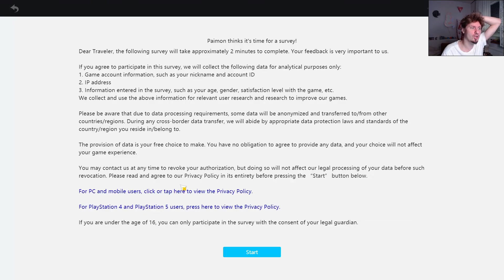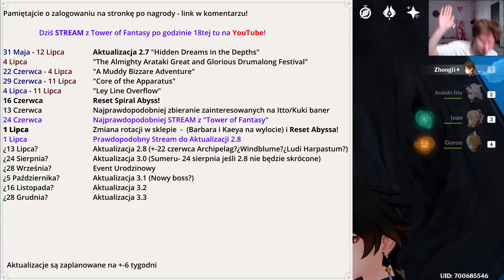Genshin Impact 635 - Nowa postać?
Odcinek 635
0:00 Intro
0:09 ToFie Stream
1:21 Ankieta
2:27 Primo dla powracających
2:44 GeForce now
4:30 Uwaga Spekulacje!
4:48 SPEKULACJE Z kim do Sumeru?
5:33 SPEKULACJE Dori
7:50 SPEKULACJE Tighnari
8:59 SPEKULACJE Collei
9:39 SPEKULACJE Dendro Traveler
10:35 Siedzisko od TheCatLady
10:40 Daily check-in Web Event i TRANSFORMERS!
10:56 Słowem wsparcia!
11:06 Pogoda na jutro

1) Napisz gdzieś wewnątrz paczki (kartka, świstek papieru - cokolwiek, byle NIE na privie na YT/FB bo się pogubię) czy sobie życzysz czy nie, żeby unboxing od Ciebie ewentualnie trafił na juczuby i jak tytułować paczkę ("paczka od -Twoje imię-" czy "paczka od -podany przez Ciebie nick-"). Jeśli nie napiszesz, to zakładam, że mogę wrzucać na YT z podanym nickiem/imieniem.
2) Nie wysyłaj mi nic za co mogę oberwać ja, lub możesz oberwać Ty. Nie, to nie było wyzwanie, raczej prośba i pobożne życzenie. Ale jak już chcesz mi wysłać tego świeżo zakoszonego Rembrandta, to spoko i obiecuję, że Cię nie wsypię.
3) Ślij na adres (tak, to "poste restante" przed imieniem ma tam być):
51-645 Wrocław